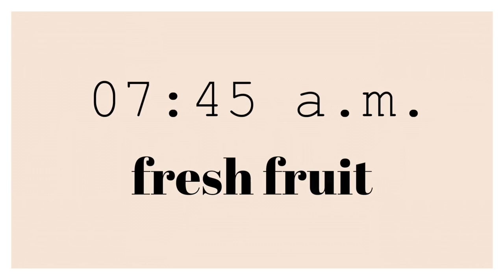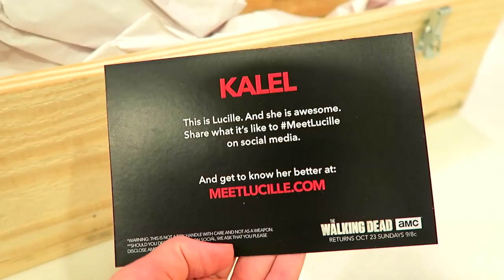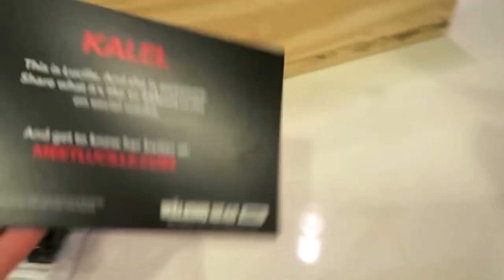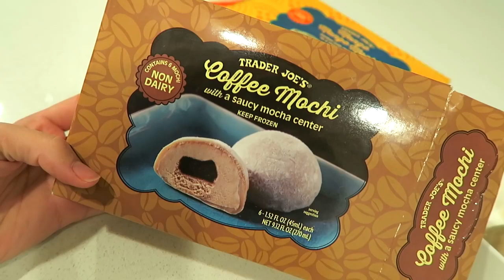WHAT I ATE TODAY VEGAN!